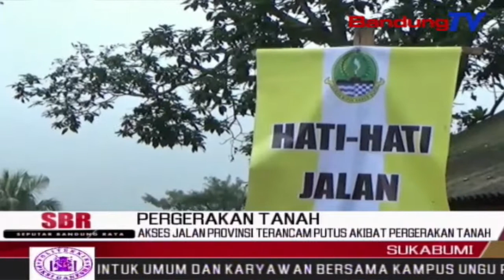Akses Jalan Provinsi Terancam Putus Akibat Pergerakan Tanah | SBR | BANDUNGTV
SBR | BANDUNGTV | IRFAN RAMANDA | Bencana Pergerakan Tanah Di Desa Kertaangsana, Kecamatan Nyalindung, Kabupaten Sukabumi, Selain Merusak Ratusan Rumah Rusak, Kini Mengancam Akses Jalan Provinsi Sukabumi-Sagaranten. Sepanjang Satu Kilo, Terdapat Sejumlah Titik Jalan Yang Amblas Bahkan Terancam Putus.